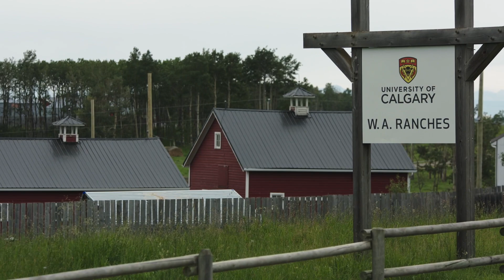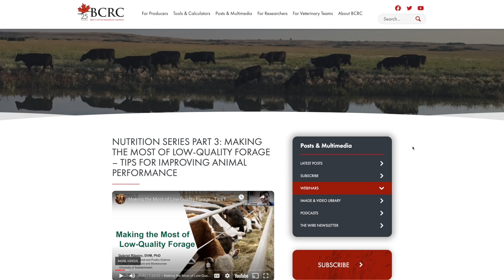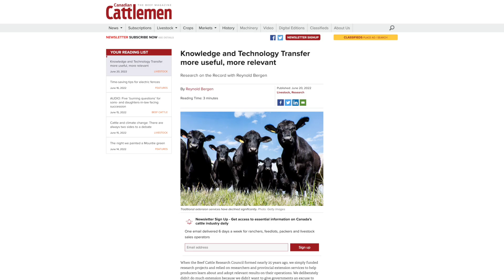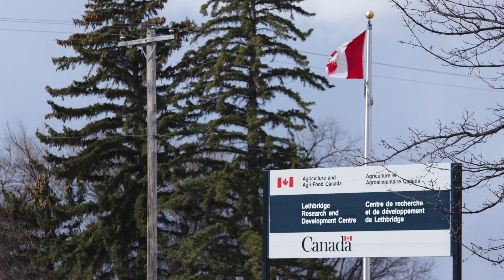Celebrating 25 Years of Beef Industry Research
In 2023 the Beef Cattle Research Council (BCRC) celebrates 25 years as Canada’s national industry-led funding agency for beef, cattle and forage research. To celebrate the milestone achievement, this video features some of the key individuals of the BCRC’s past to present.